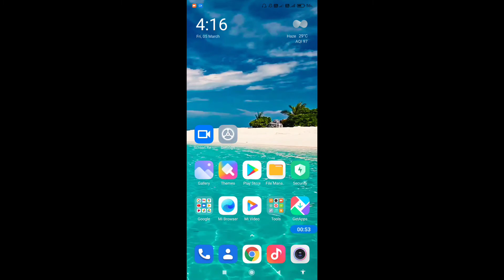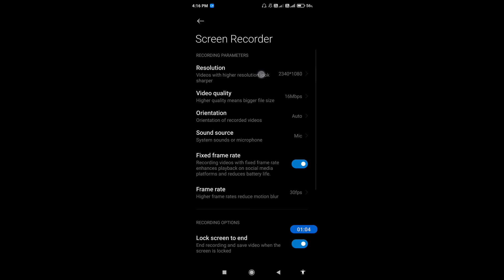How to record screen in redmi note 10 pro with audio || Redmi note 10 pro screen recording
hello dosto, aaj maine is video me bataya hai ki redmi note 10 pro me screen recording kaise karte hain internal audio ke saath, dosto redmi note 10 pro me screen record karna bahut aasan hai. agar aap bhi janna chahate hain ki redmi note 10 pro me Audio ke sath screen record kaise kare to is video ko pura dekhiyega, thanks friends.

How to record screen on redmi note 10 pro with internal sound
how to record screen on redmi note 10 pro
redmi note 10 pro me screen kaise record kare
redmi note 10 pro me screen recording kaise karte hain
redmi note 10 pro me audio ke saath screen record kaise kare
how to record screen on redmi note 10 pro with sound
redmi note 10 pro me pubg screen record kaise kare
redmi note 10 pro me game ke liye screen kaise record kare
redmi note 10 pro screen recording
redmi note 10 pro screen recording with sound
redmi note 10 pro screen recording with internal sound
screen record